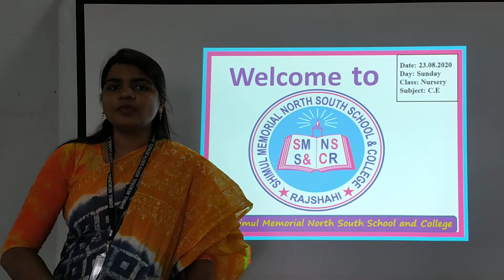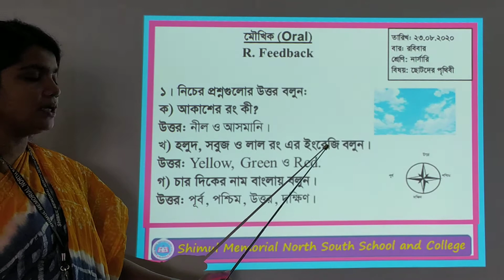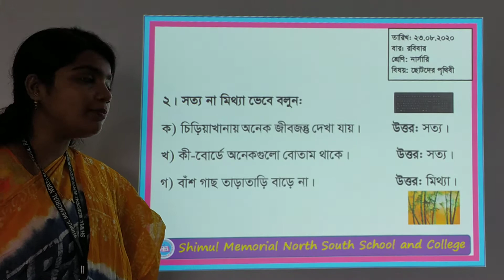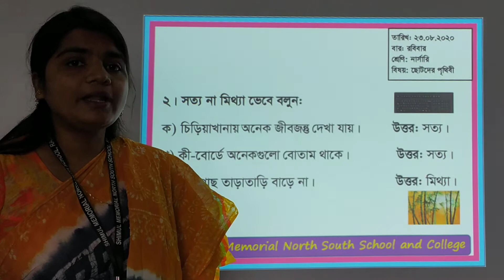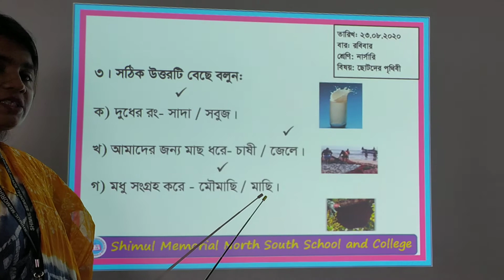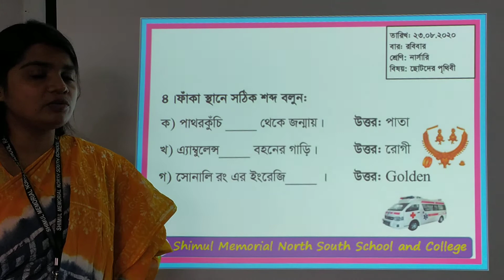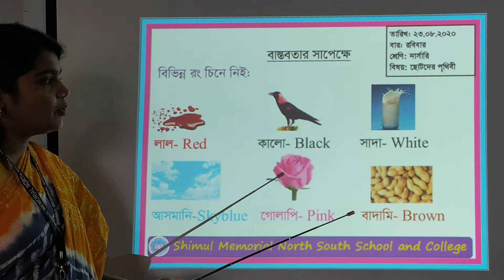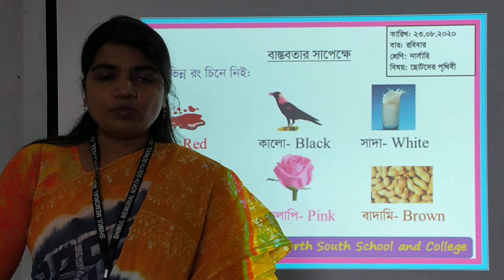Nursary Child Earth- 23. 08. 2020